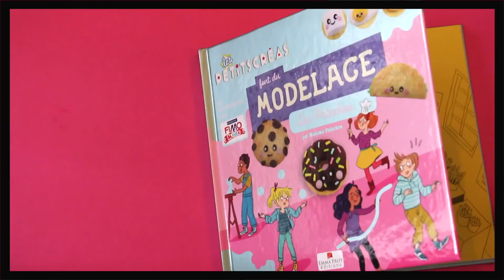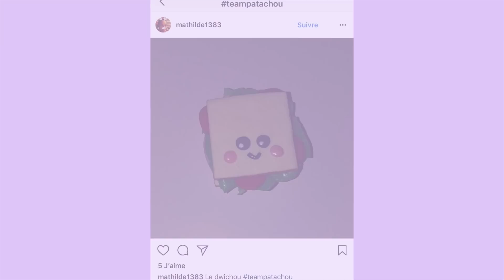GÂTEAU LICORNE KAWAII⎪miniature Fimo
❤️❤️❤️ POUR ACHETER MES LIVRES:
Les gourmandises en pâte polymère de Madame Patachou
Ceci est mon premier livre. 14 tutoriels sucrés et salé et quelques inédits bien entendu. Pour ceux qui aiment les miniatures nourriture réalistes.
Les PetitsCréas font du modelage
Livre de base pour les enfants à partir de 8 ans. Créations kawaii et simplifiés. Avec seulement des ustensiles nons dangereux et nons coupants. Les enfants peuvent se débrouiller seuls pour faire ces créations.

Mes livres sont aussi disponibles en libraires et magasins de loisirs créatifs (Fnac, cultura, pic wic, zodio etc...). Si vous ne le trouvez pas, demandez le. Et s'ils ne l'ont pas en stock, demandez leur de le commander, ils sont obligés ;).

J'vous embrasse! 😘 ❤️❤️❤️

N'oubliez pas de mettre TeamPatachou dans la description de vos photos sur Instagram (si votre compte est publique bien-sûr) si vous reproduisez une de mes créations. Elle finira peut-être à la fin de mes vidéos Fimo! 😍